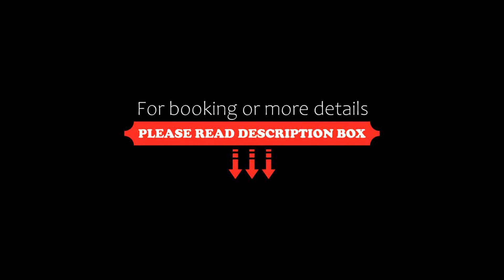Villa Kalavrita Hotel, Kalavrita, Greece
About Property:
Right next to the cogged railway station of Kalavrita, Villa Kalavrita Hotel offers units with a private balcony enjoying mountain views. Within a few metres, you can reach the centre of Kalavrita featuring traditional taverns and cafes.
Studios and apartments at Villa Kalavrita are simply furnished each with an en-suite bathroom with bathtub or shower. They all come with a kitchenette with mini fridge and a TV.
Villa Kalavrita features a lounge area...
Property Type: Hotel
Address: Solitoti & Fotila, Kalavrita, 25001, Greece
Searching For
1. Villa Kalavrita Hotel - Kalavrita - Greece
2. Villa Kalavrita Hotel - Kalavrita - Greece Address
3. Villa Kalavrita Hotel - Kalavrita - Greece Rooms
4. Villa Kalavrita Hotel - Kalavrita - Greece Amenities
5. Villa Kalavrita Hotel - Kalavrita - Greece Offers and Deals
Audio Credit:
Track Title: Reasons To Hope
Artist: Reed Mathis